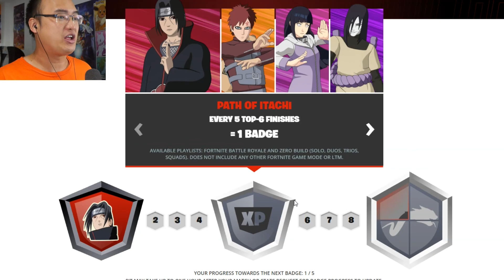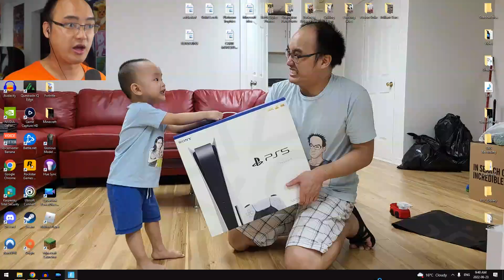J'ai enfin obtenu ce nouvel item de NARUTO !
Partez à la pêche et obtenez ce nouvel item de Naruto comme un pro sur Fortnite !
🧻 Code Créateur : Polobleu
🤪 Le jeu est disponible sur PC, Xbox One, Xbox Series X et S, PS4, PS5, Nintendo Switch et Mobile.